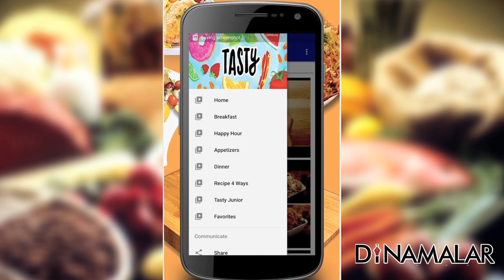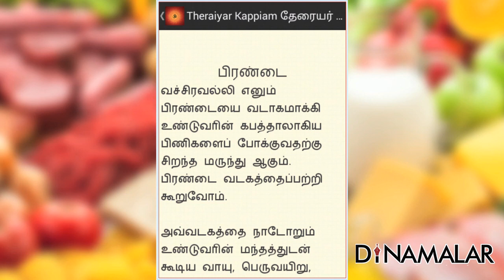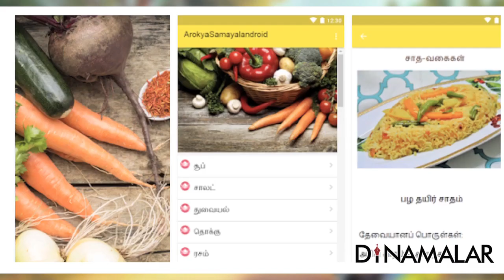சாப்பிட உதவும் ஆப்ஸ்